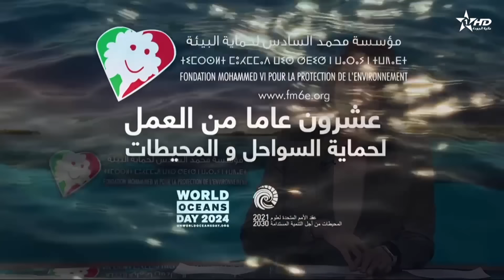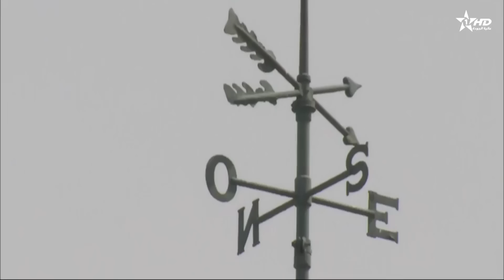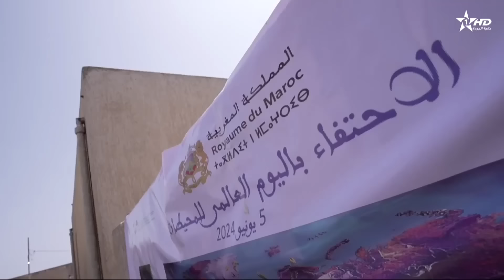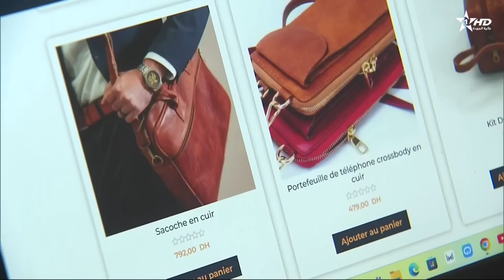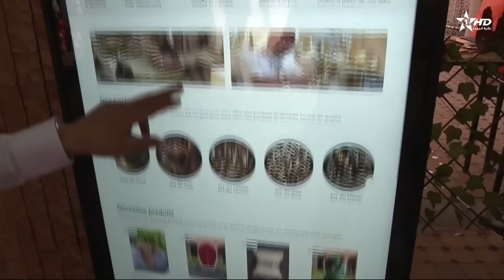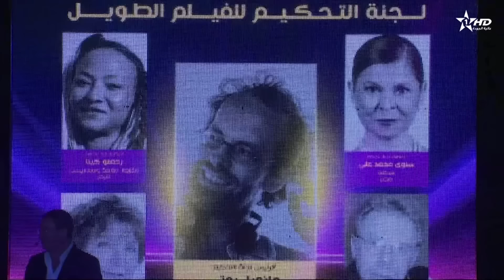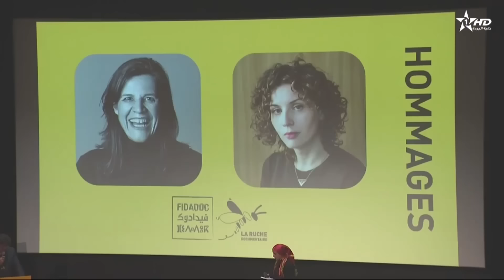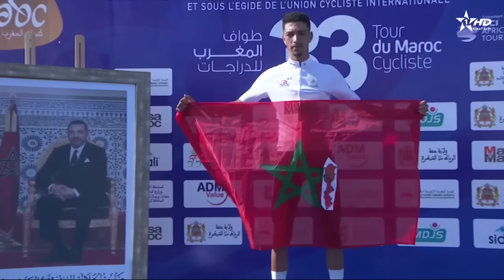الأخبار الرئيسية الأولى 08/06/2024